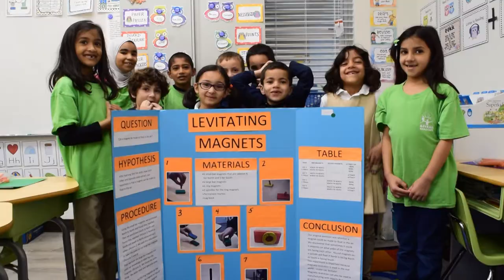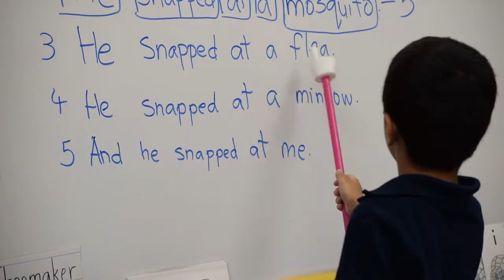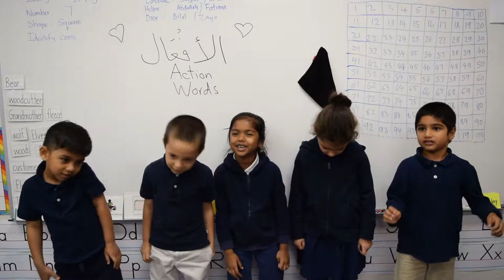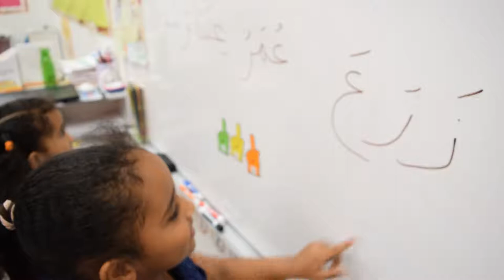Bayaan Academy Temple Terrace 2018-2019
Bayaan Academy's Temple Terrace students 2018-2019:  Pre-K to Gr. 3 enjoying their learning experiences in both the Hifdh Program and the Academics Program.